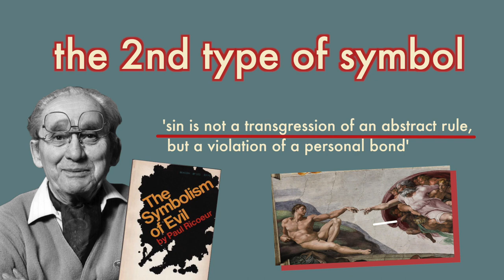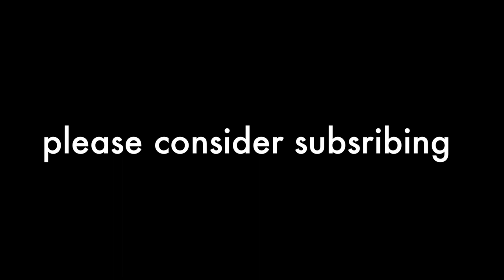The Irishman | The Architecture of Evil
Tadas Vinokur

Flicker Theory Reviews